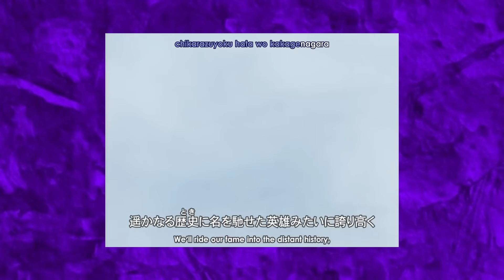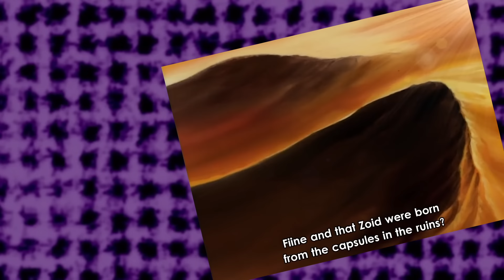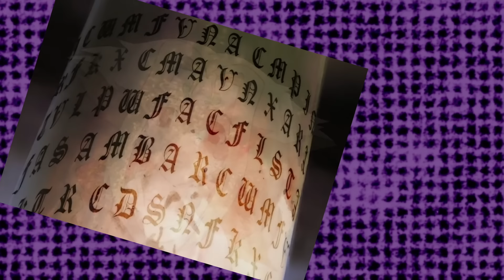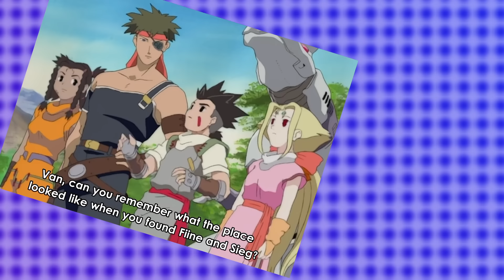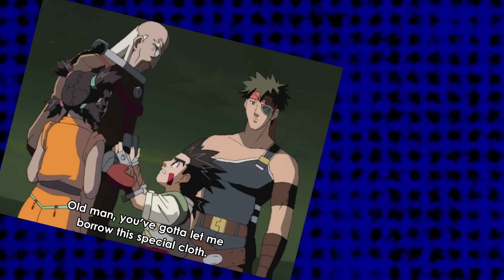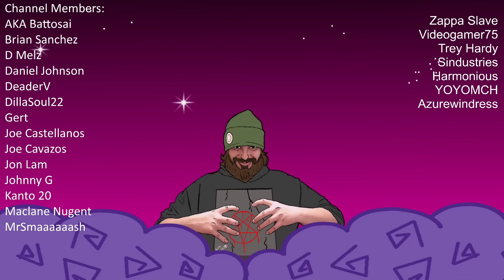Zoids Chaotic Century | Retcon_404 (Anime Retrospective)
Zoids Chaotic Century is the first half of the original Zoids anime. We follow Van Flyheight and his partner Zeke as they travel across the land with the mysterious girl Fiona in their search for Zoid Eve. Created by TOMY as an incredibly popular line of models, Zoids made the jump to animation with an entertaining shonen romp. Is it still worth watching today?

-- THIS VIDEO CONTAINS MAJOR SPOILERS FOR ZOIDS CHAOTIC CENTURY --